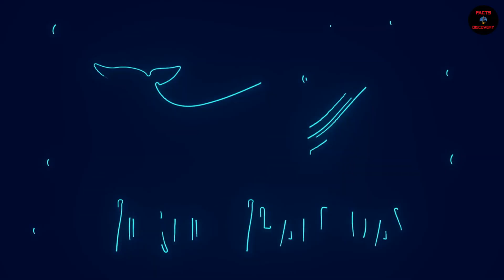Whales - The Giants of the Deep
This comprehensive exploration delves into the captivating world of whales, focusing on both toothed and baleen whales within the order Cetacea. From their diverse habitats, ranging from coastal areas to the open ocean, to their intriguing feeding habits and distinct adaptations, the narrative unveils the intricate lives of these marine behemoths. Toothed whales, such as the iconic orca and the enigmatic sperm whale, exhibit remarkable intelligence and employ echolocation for hunting. In contrast, baleen whales, exemplified by the colossal blue whale and acrobatic humpback, showcase extraordinary filter-feeding mechanisms and migratory patterns. The paper highlights the global range of these creatures, emphasizing the ongoing threats they face from human activities, such as commercial whaling and maritime collisions. With a focus on their lifespan, reproductive behaviors, and conservation status, the narrative underscores the urgency of international efforts to preserve these majestic beings and the delicate ecosystems they inhabit. Ultimately, this exploration serves as a call to action, urging a collective commitment to safeguarding the oceans and ensuring the continued existence of these awe-inspiring marine mammals.